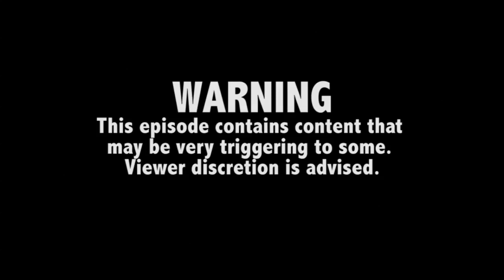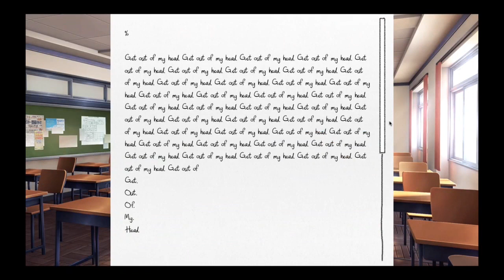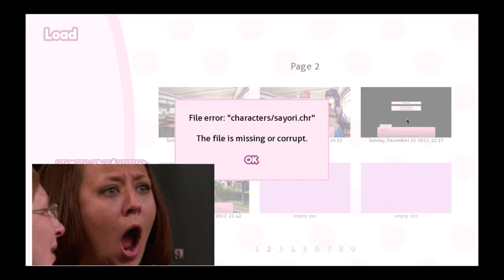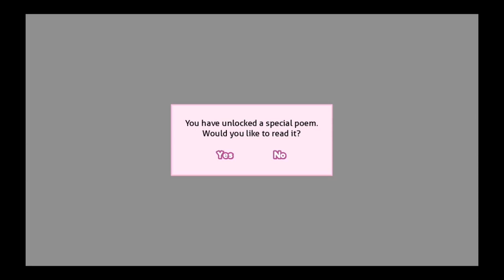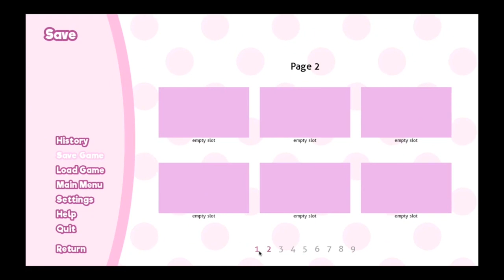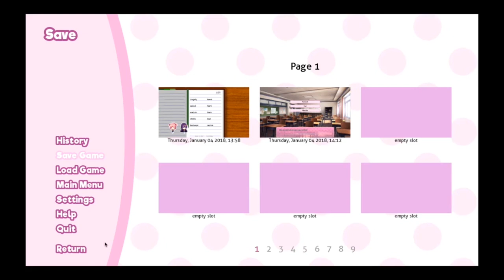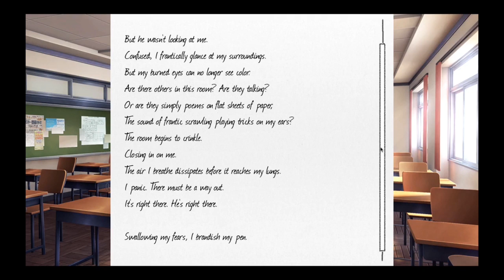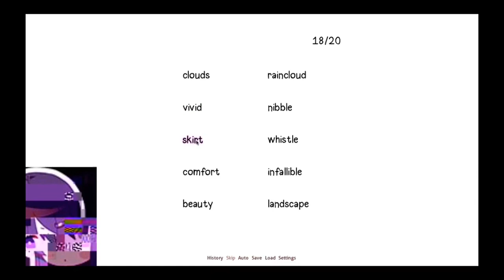Let's Play: Doki Doki Literature Club! Part 4: [A GLITCH IN THE SYSTEM]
BUCKLE UP YOUR SEAT BELTS! Things suddenly went from 0-100 as we finally see that this might not JUST be a game in itself. Someone's running  the show and they're out to get the girls apparently! I have my suspicions but we'll have to ride this sudden wave of glitches and madness to find out more!